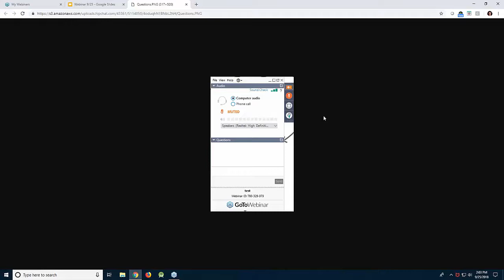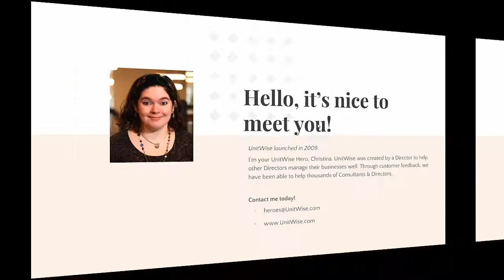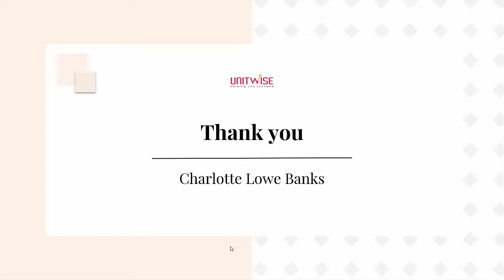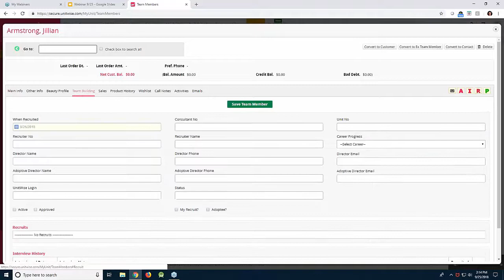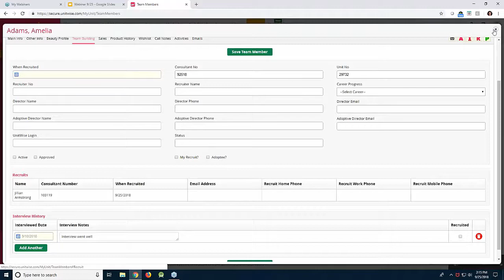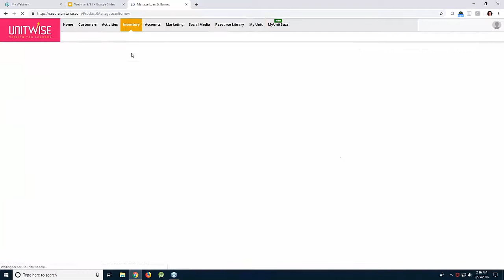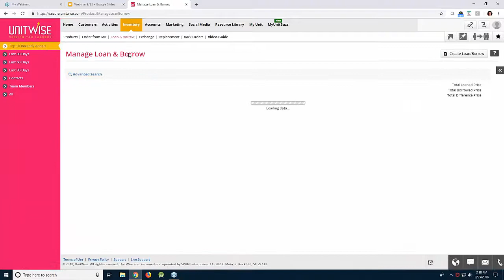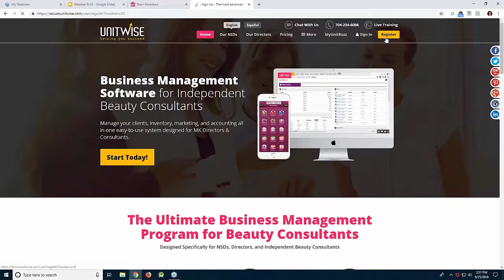How to Encourage Your Holiday Recruits with Independent Sales Director, Charlotte Lowe Banks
As a successful Unit Leader, you need enthusiasm, passion, and confidence, but you already have those things so what else does it take to encourage your holiday recruits?! Achieving camaraderie and building a strong MK Unit is hard work, but we believe in you! Join us as we share tips for encouraging your holiday recruits.